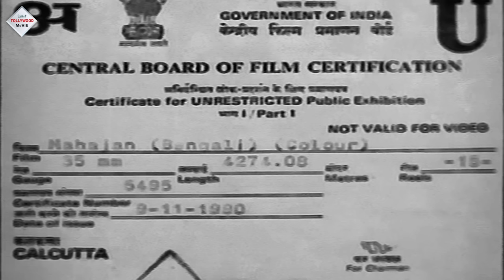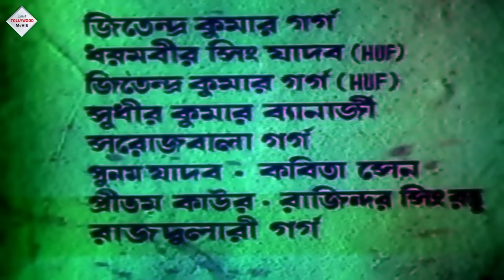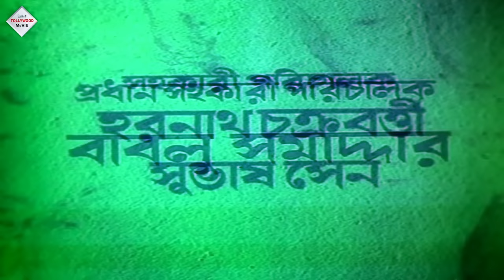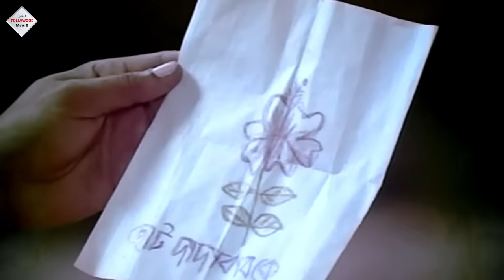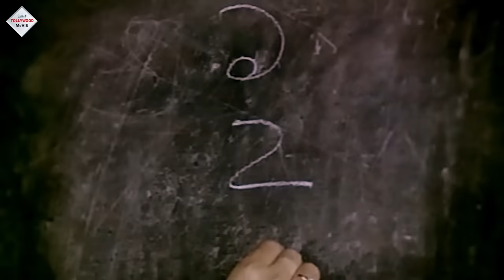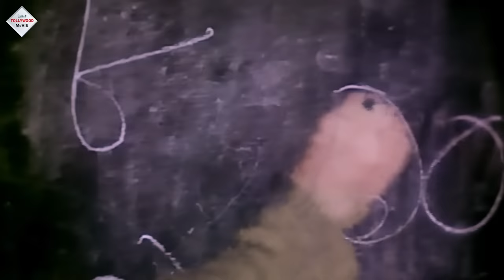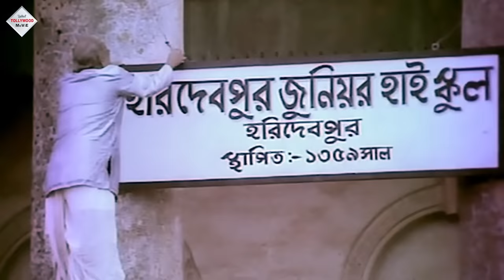MAHAJAN | মহাজন | RANJIT MULLICK | SANDHYA ROY | UTPAL DUTTA | KALI BANERJEE | TOLLYWOOD MOVIES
Tollywood Movies Presents Bengali full movie "MAHAJAN (মহাজন)", which was released in the year 1990, Directed by: ANJAN_CHOWDHURY, starring : RANJIT_MULLICK, SANDHYA_ROY, UTPAL_DUTTA, KALI_BANERJEE ETC.

Movie Credits :
Movie : MAHAJAN (মহাজন)
Director : ANJAN CHOWDHURY
Starring : RANJIT MULLICK, SANDHYA ROY, UTPAL DUTTA, KALI BANERJEE ETC.
Music Director(s) : SWAPAN CHAKRABORTY
Release : 1990